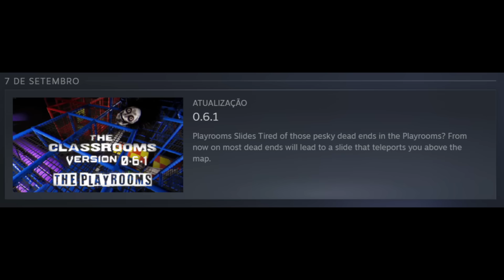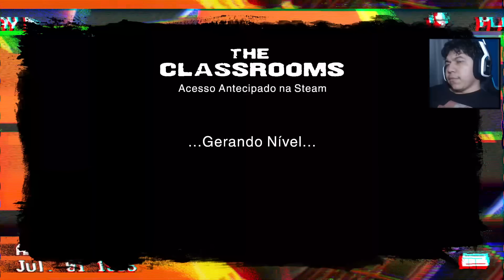agora a cobrona pode escalar paredes! - the classrooms (atualização)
saiu uma atualização do jogo the classrooms e achei interessante, por isso fiz esse vídeo!